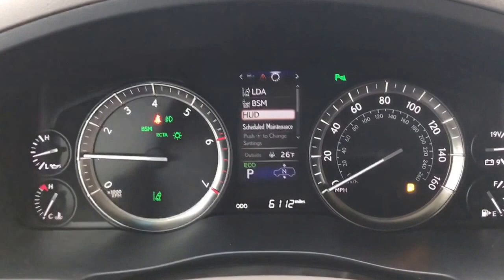Raising and Lowering Heads Up Display in a 2016/2017 Lexus w/ heads up display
Lexus LX 570.  How to raise or lower heads up display and adjust brightness.